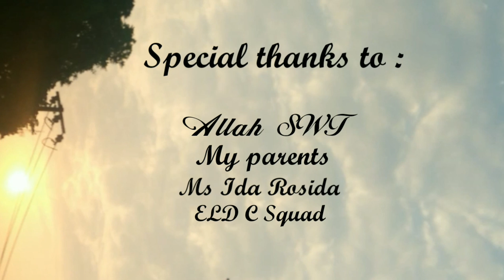Smartphone Effects to Indonesian People??!!!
Critical Speaking (Final Exam Assignment)
*note : increase the volume when the dialogue starts to listen clearly*

Name : Sulfatur Rahmah
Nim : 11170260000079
Class : 3C (English Literature Department UINJKT)